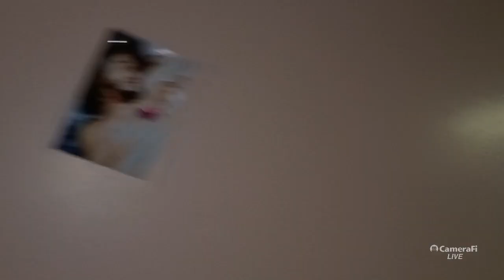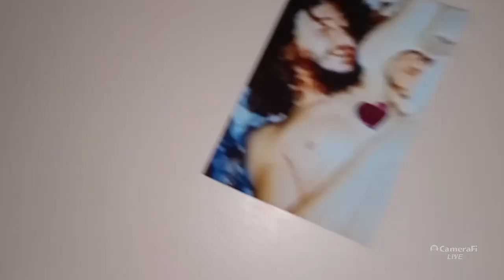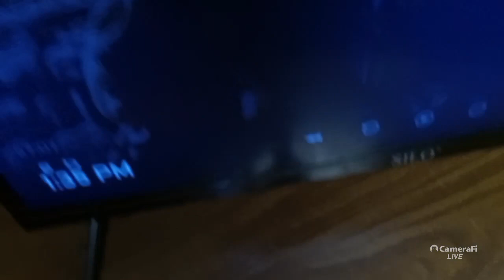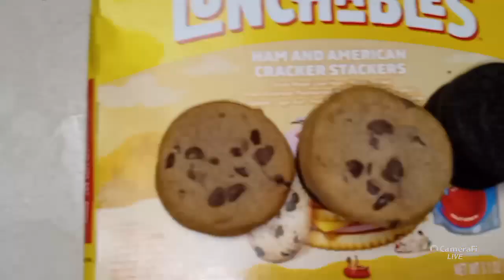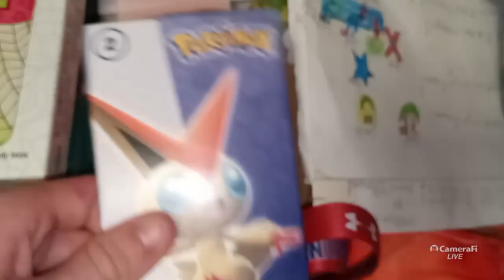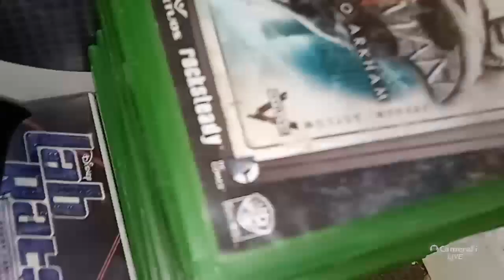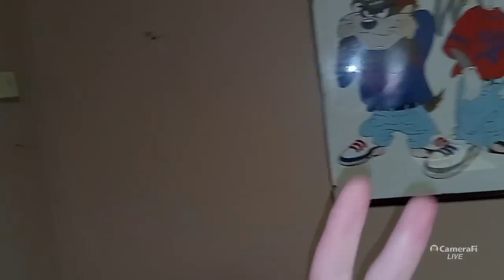Room Tour Video (Part 2)